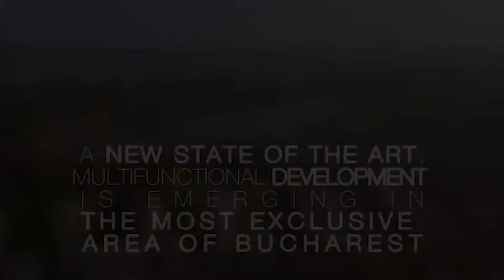Residential Project Primaverii - CWEchinox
Cushman & Wakefield Echinox is pleased to offer the latest landmark development project in the North of Bucharest, located in the proximity of Primaverii high end residential area, overlooking Floreasca Park and Floreasca Lake.
The luxurious development including residences and office spaces; three sleek towers which take the stylish modern living to new heights, offering the finest facilities and attractive amenities to craft a lifestyle of extraordinary comfort and convenience.
Comprising over 24000 sqm GLA and 236 designed apartments, the premium residential development will be a statement compound for the North area.
For more details and prices contact our Residential team!